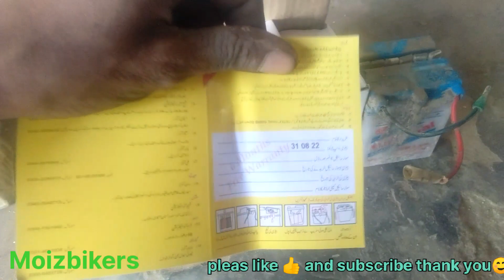New Battery Taiyar Karne Ka Tarika Aur Imported tips || Moizbikers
Complete way to prepare new battery By using this method like this Make sure your battery lasts up to 3 years Watch this video

یہ طریقہ استعمال کرنے سے آپ کی بیٹری یقینی طور پر تین سال تک چلے اس ٹپس کی مدد سے آپ کی بیٹری آپ کو اچھا رزلٹ دے گی نیو بیٹری تیار  کرنے کا مکمل طریقہ اس ویڈیو میں